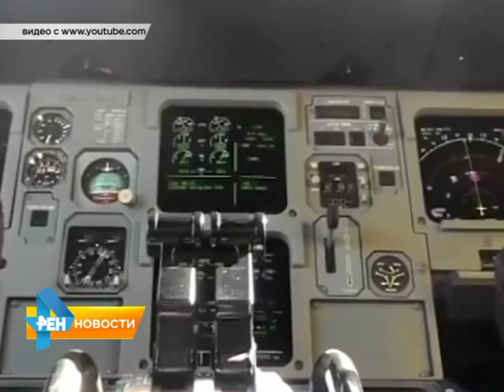В Египте по-прежнему отдыхают 50 жителей саратовской области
Причиной крушения российского лайнера в Египте стал теракт. Об этом заявил руководитель федеральной службы безопасности. Подробнее смотрите в материале от 17 ноября 2015 года.